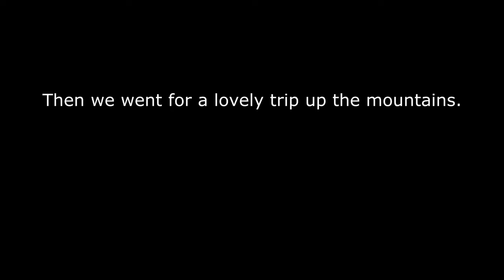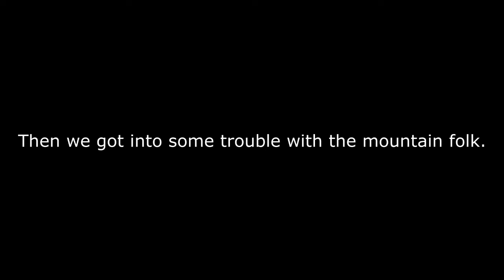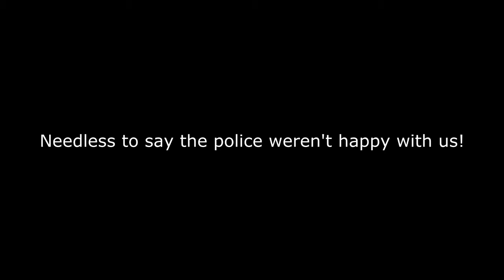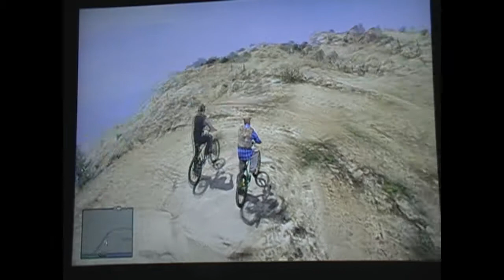A Day In Gta With Hopper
Myself and david have a lovely day in the land of Grand Theft Auto!